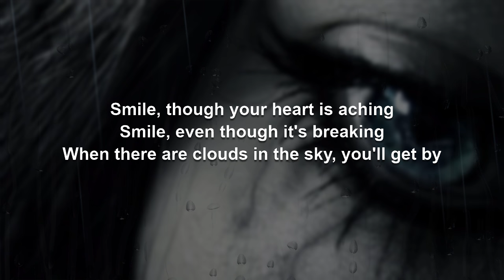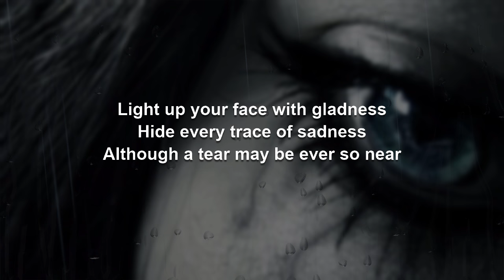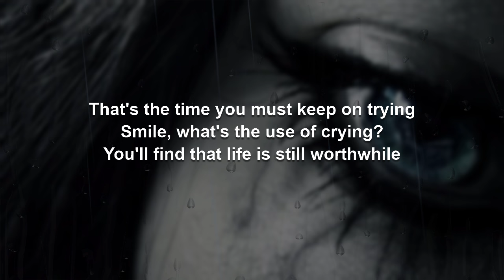Smile | Nat King Cole Karaoke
A version of this video using the original artist recording, which should be useful as complimentary training video, can be found

My covers of several songs can be listened to and downloaded